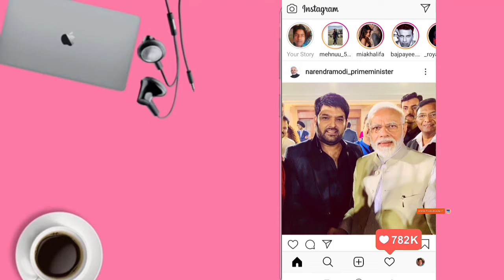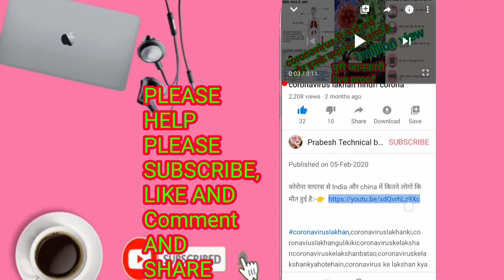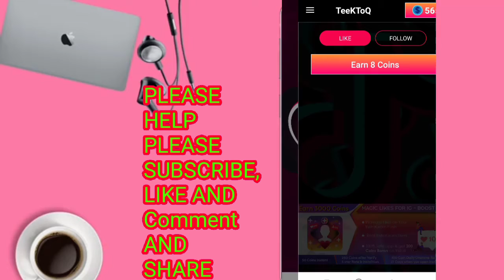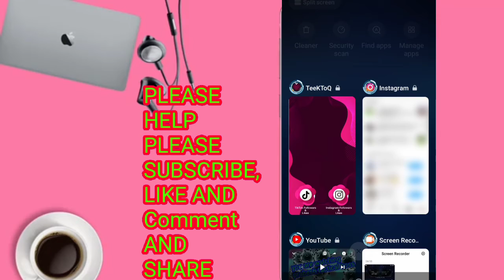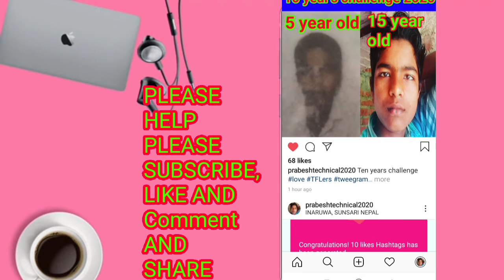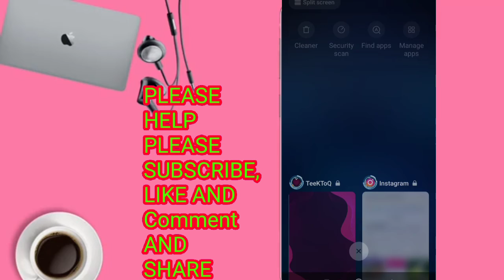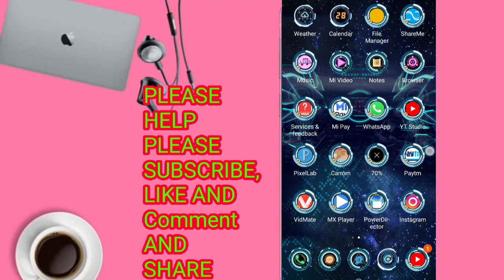Instagram ki photo par like kaise badhaye,how to unlimited like on Instagram photos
Instagram link: - I'm on Instagram as @prabeshtechnical2020. Install the app to follow my photos and videos.